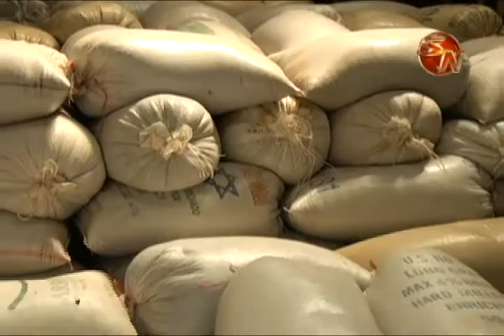Frijoleros promueven un proyecto millonario para mejorar la infraestructura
Los frijoleros plantean un proyecto para fortalecer las asociaciones, esta idea la presentaran al Inder y es un presupuesto de 1300 millones de colones